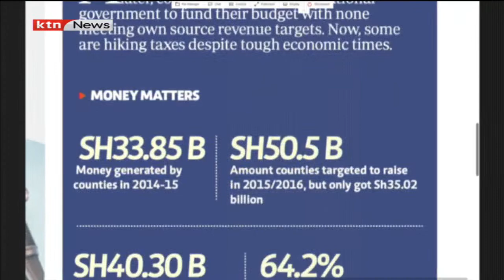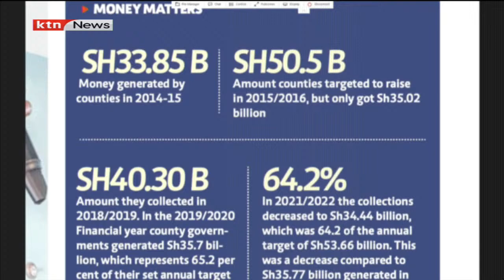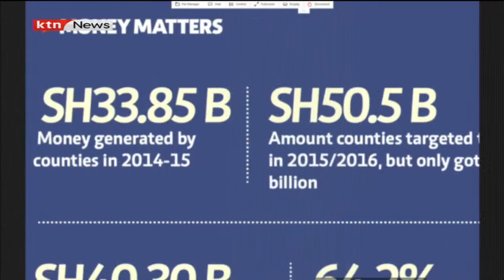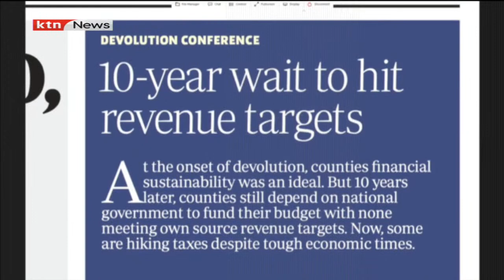Devolution conference: 10-year wait to hit revenue targets